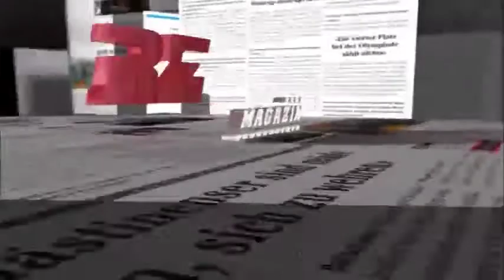Leidenschaft Oldtimer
Vor 16 Jahren hat es Egon Grünwald gepackt. Seitdem sind Oldtimer seine Passion. Das RZ-Magazin hat ihn zu Hause in Naters besucht  und auf einer kleinen Spritztour begleitet.